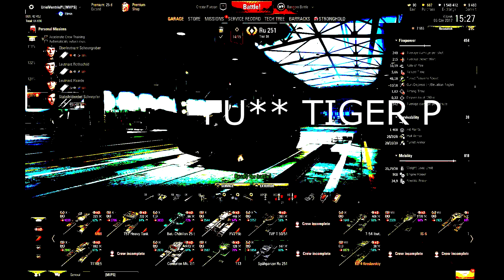Smutne pożegnanie z OP tenkiem.. Znicz dla Tajgerka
Jak w tytule. Dawno tak nie ubolewałem za sprzedanym czołgiem tym bardziej że była to maszyna idealna...

Znicz dla Tygryska :C

Muzyka : glue70 - casin
SEVEN!